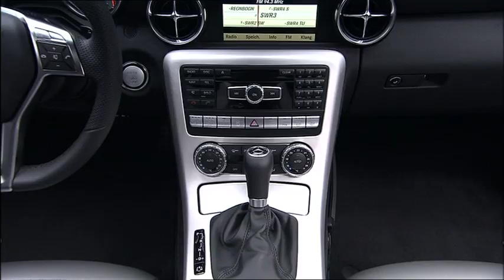Officially New Mercedes-Benz SLK 2011 Trailer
Officially New Mercedes-Benz SLK Roadster 2011 Trailer